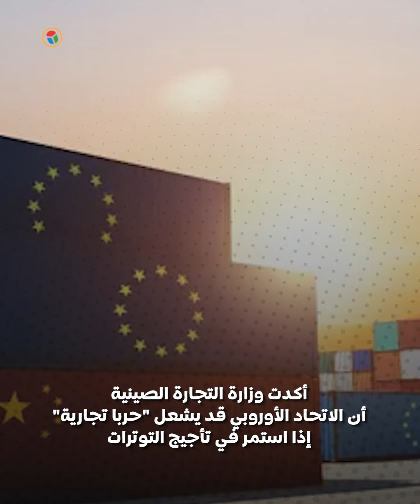بسبب السيارات الكهربائية .. هل تشتعل "حرب تجارية" بين الصين والاتحاد الأوروبي؟